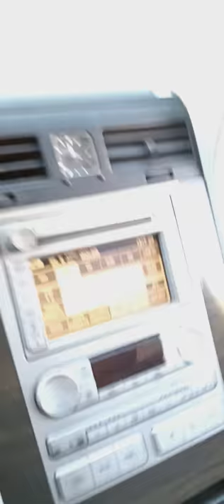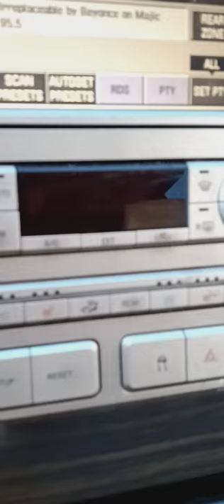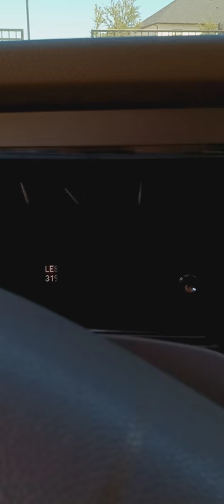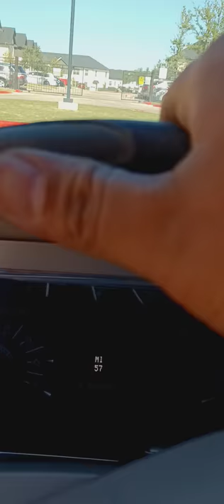3000GT PREP FOR 1ST TEST DRIVE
MY.BIG.BRO.GEE TEST DRIVING